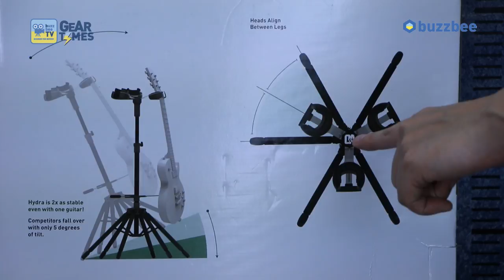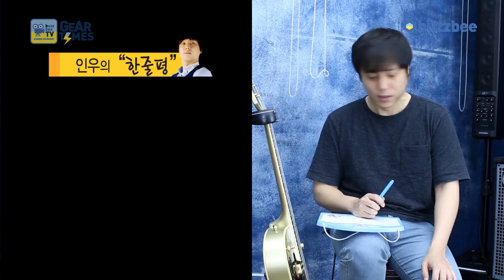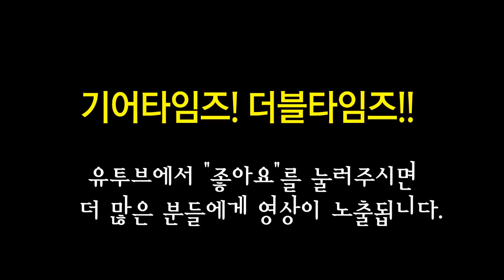디앤에이 D&A 기타스탠드 특집